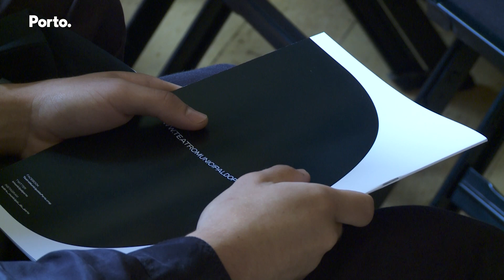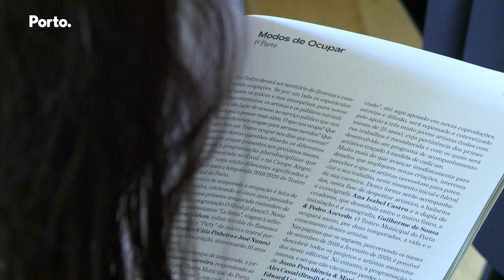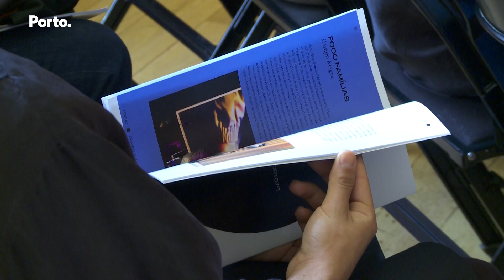Nova Temporada do Teatro Municipal do Porto